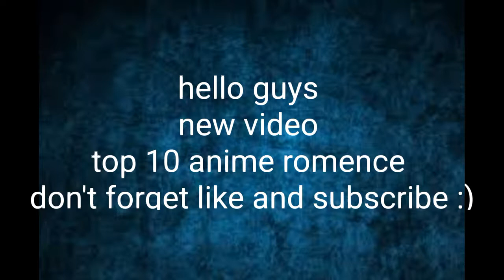Top 10 rommence Anime 😍😍 video for you👌